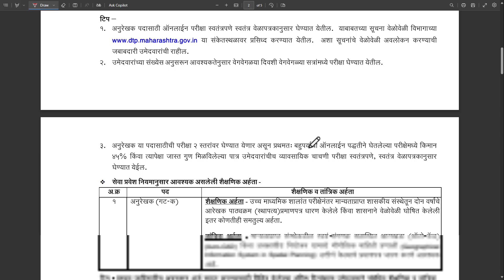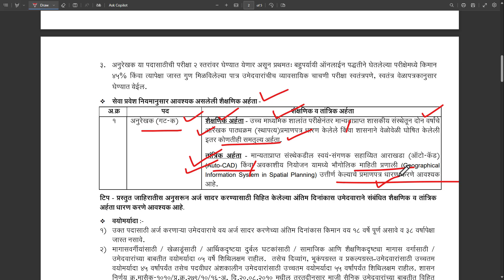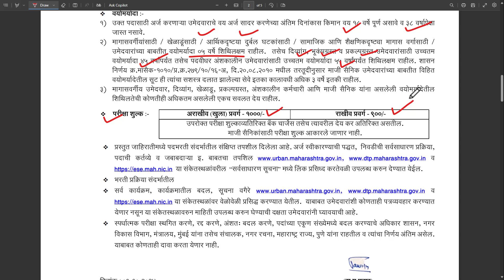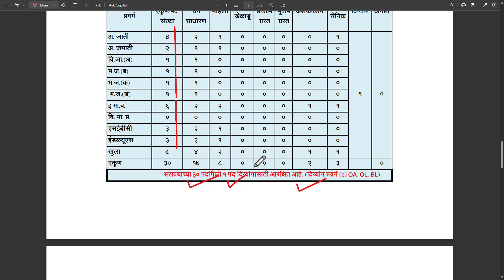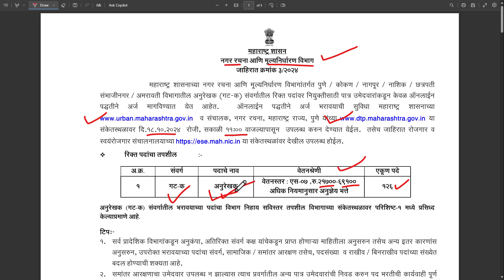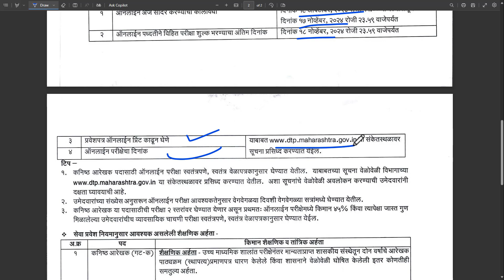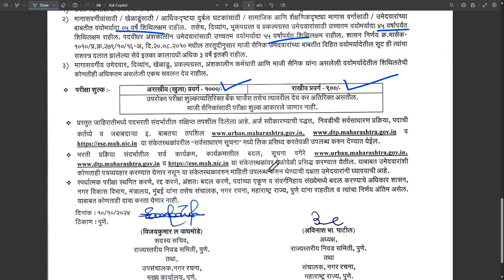DTP Maharashtra Bharti | महाराष्ट्र राज्य नगर रचना आणि मूल्यनिर्धारण विभाग भरती 2024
Maharashtra Government Jobs Alert! 154 Vacancies in DTP Maharashtra Bharti! Get ready to apply for the latest Maharashtra Government Jobs in Directorate of Town Planning (DTP) Maharashtra. In this video, we will discuss the latest recruitment notification released by the Maharashtra Government for 154 vacancies in DTP Maharashtra. We will cover the eligibility criteria, selection process, and application procedure for these Maharashtra Government Jobs. If you are looking for Government Jobs in Maharashtra, then this video is for you. Watch till the end to know more about this Maharashtra Bharti.